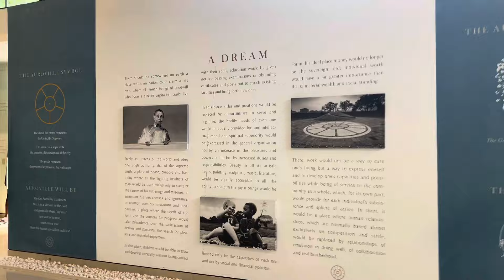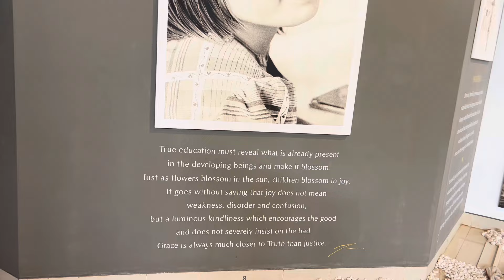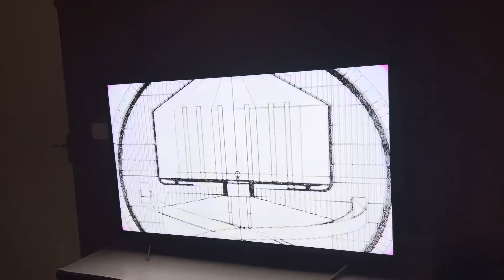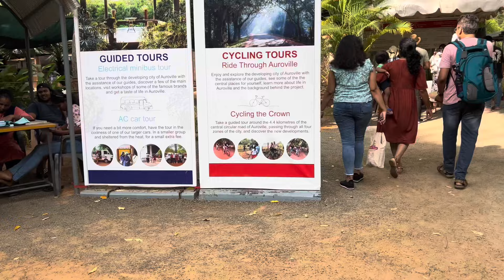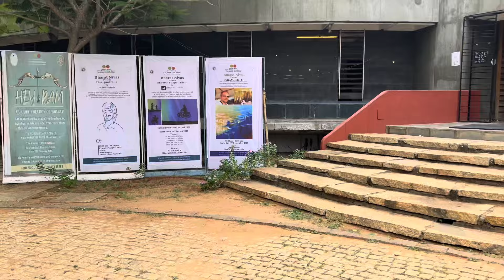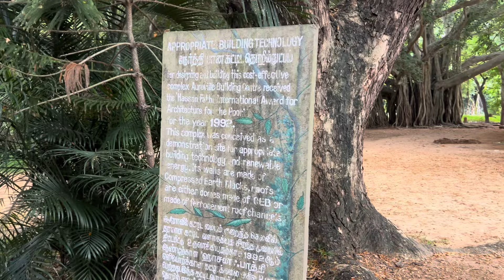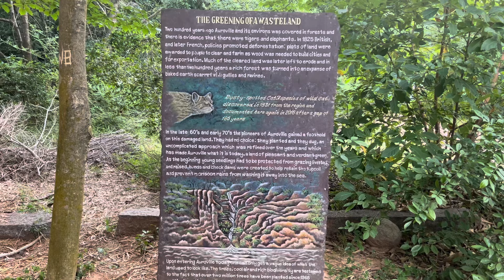Auroville|| Pondicherry: travel guide|| How to visit|| How to live